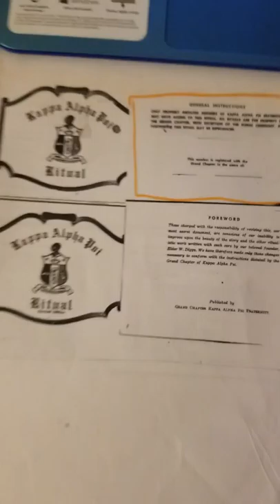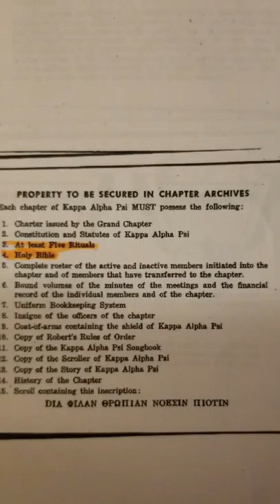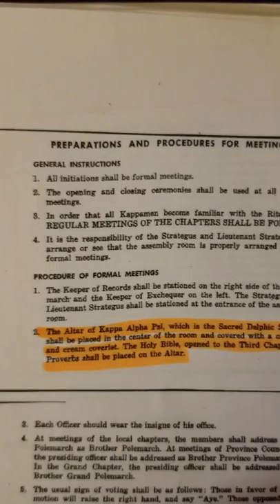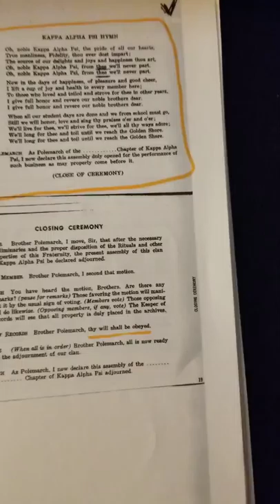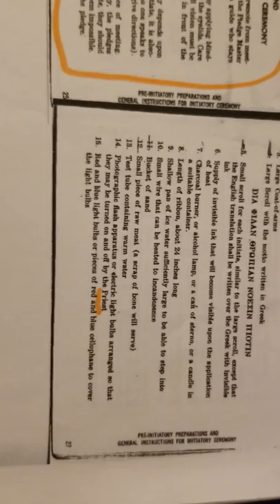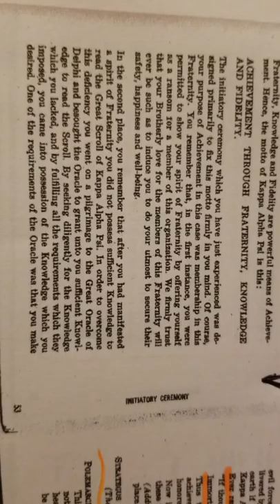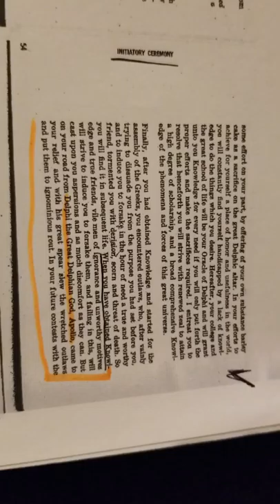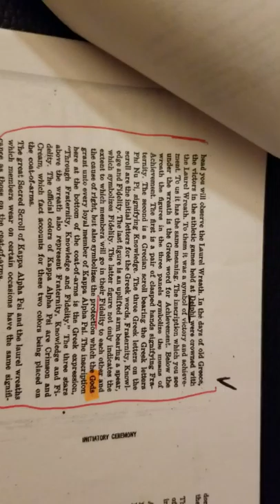Pt2 Joining Greek fraternities/ sororities...Kappa Alpha psi